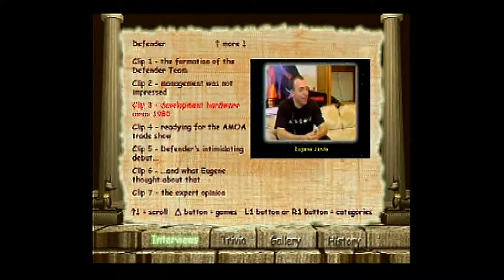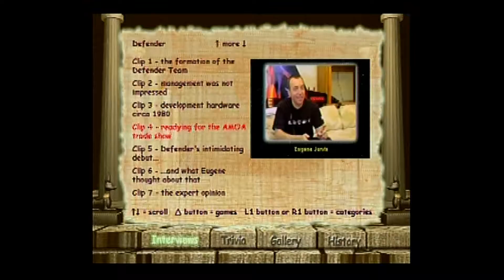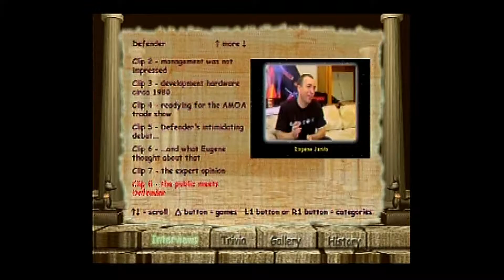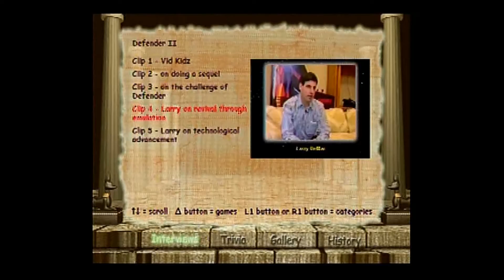The Story of Defender I & II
Game designers and programmers Larry DeMar and Eugene Jarvis discuss their experiences in building the legendary Defender in 1981 and its sequel Defender II in 1982, which also goes by the name Stargate, not to be confused with the movie or television series of the same name... Video ripped from DVD recording of the PlayStation 2 version of Midway Arcade Treasures... Recorded between January and March of 2010... Edited and converted for YouTube using AVS Video Converter... © Warner Bros. Interactive Entertainment, NetherRealm Studios, Warner Bros., Time Warner, Sony Computer Entertainment and Backbone Entertainment
P.S. Sorry for the excess buzzing of the audio, I'm still experimenting with different video and audio filters...